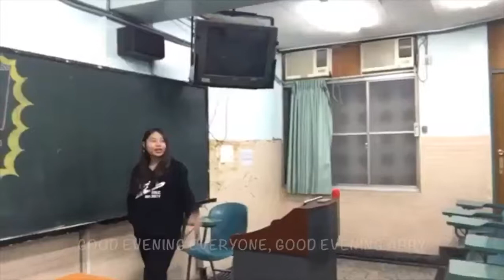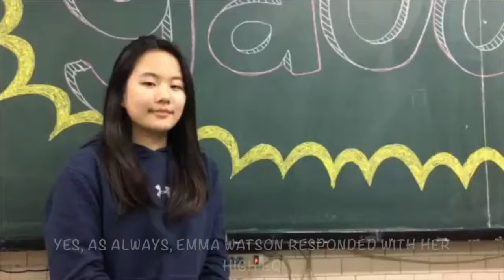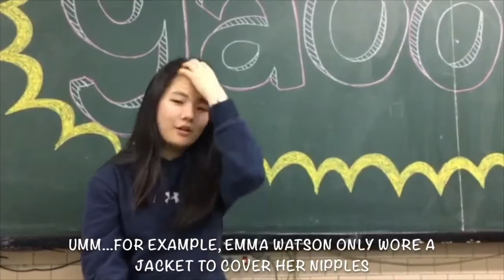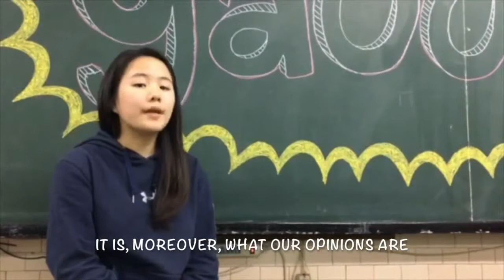No 9 Yaooo Show Let's Talk About Feminism